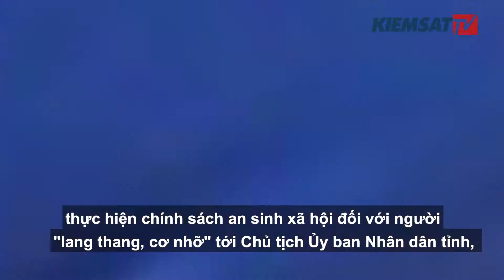Thủ tướng Chính phủ chỉ đạo rà soát, thu dung đối với người “lang thang, cơ nhỡ”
Kiemsat.vn - Ngày 27/8, Thủ tướng Chính phủ Phạm Minh Chính đã ký ban hành Công điện 1105 về thu dung, thực hiện chính sách an sinh xã hội đối với người "lang thang, cơ nhỡ" tới Chủ tịch Ủy ban Nhân dân tỉnh, thành phố trực thuộc Trung ương; Bộ trưởng Bộ Công an; Bộ trưởng Bộ Lao động-Thương binh và Xã hội.